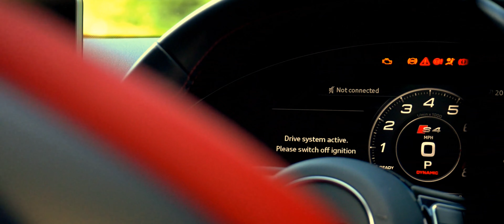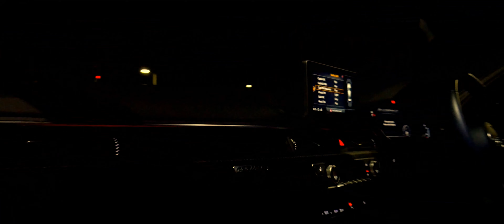Night Lovell - RIP Trust / Audi S4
short video of nice lookin audi s4